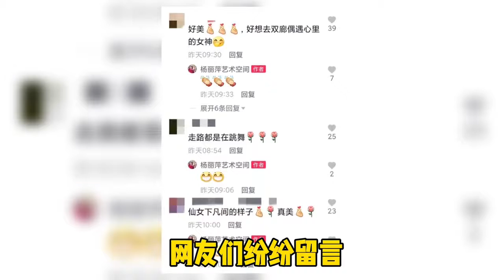62岁杨丽萍停工后探望母亲，路上狂被人偷拍，老家还用破旧木门